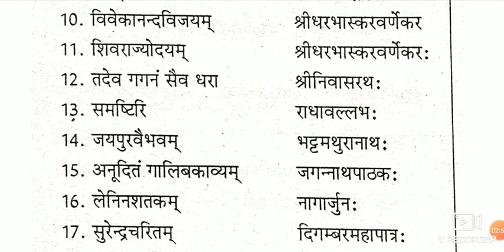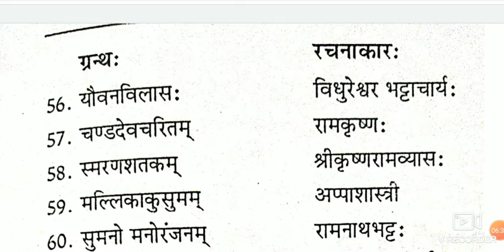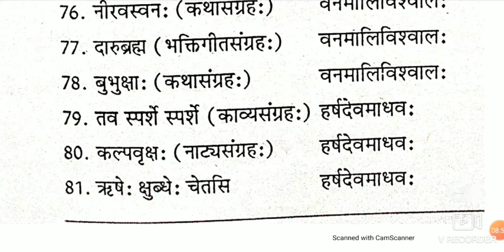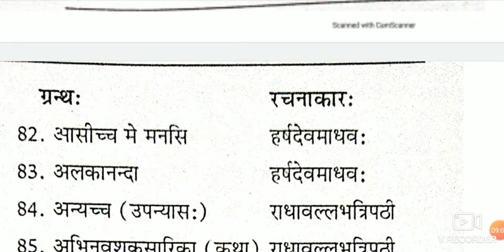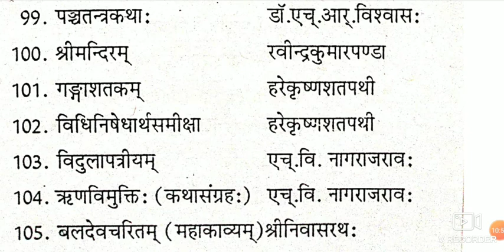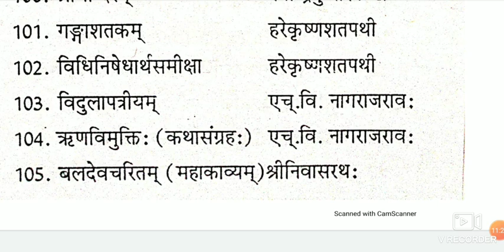आधुनिक रचना एवं रचनाकर | adhunik rachana aur rachanakar | sanskrit ke adhunik rachnakar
आधुनिक रचना एवं रचनाकर | adhunik rachana aur rachanakar | sanskrit ke adhunik rchnakar
इस video में आपको ग्रंथ और रचनाकार के बारे में बताया गया है
Your Queries -
आधुनिक कवि और उनकी रचनाएं
aadhunik kavi aur unki rachana
आधुनिक ग्रंथ और रचनाकार
aadhunik granth aur rachnakar
आधुनिक रचना और रचनाकारों के नाम
aadhunik Rachana aur Rachanakar
आधुनिक कवि और उनके रचनाओं के नाम
aadhunik kavi aur unke rachnaon ke naam